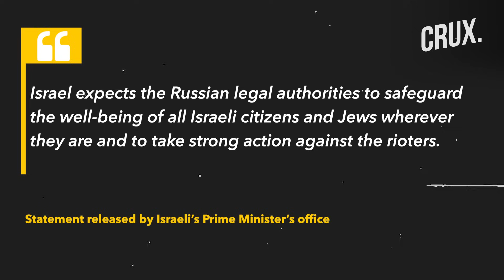Putin Blames West, Ukraine And "Emotions" For Dagestan Airport Attack, US Slams "Russian Rhetoric"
Russian President Vladimir Putin accused the West of inspiring unrest in Russia’s southern region of Dagestan where a mob stormed the airport shortly after a plane from Tel Aviv landed there.
The crowd, some carrying banners with antisemitic slogans, swarmed the tarmac, looking for Israeli passengers.
Dagestan’s Ministry of Health said over 20 people were injured, two critically. Local authorities said 60 people were detained.
“The events in Makhachkala last night were inspired, including through social networks, not least from the territory of Ukraine by the agents of Western intelligence services,” Putin said at a meeting of top security and law enforcement officials on October 30.
n18oc_world      n18oc_crux

0:00 INTRODUCTION
4:00 “CLASSIC RUSSIAN RHETORIC”
6:52 WHAT HAPPENED AT THE DAGESTAN AIRPORT?